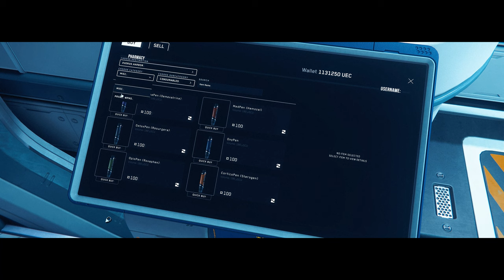Star Citizen: Survivre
Aujourd'hui sur StarCitizen : On parle de l'approche qu'a CIG sur la notion de survie et quels seront les enjeux.

              ❤️Me soutenir :❤️

              👽Star citizen :👽

              📫Me suivre :📫